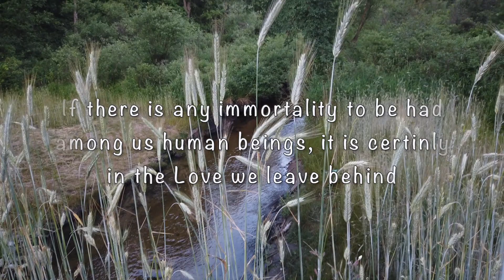She still surprises me_Farm Vlog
Episode 10_The kids share their thoughts and heart about their Dad and how the life he gives them, impacts their very character and molds them into what they will become.